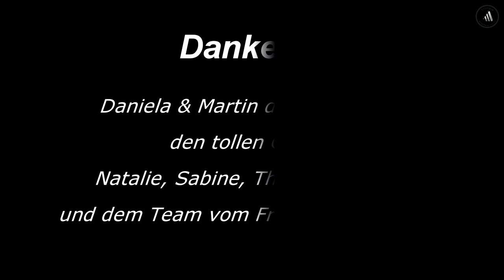Traumhochzeit bei stürmischem Wetter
Im Freischütz Schwerte im großen Festsaal wurde im Juli 2015, bei stürmischen Wetter, eine Traumhochzeit gefeiert. Die Gäste waren trotz des Wetters in guter Partylaune und zauberten dem Brautpaar ein rauschendes Fest.

DTSaudio | Ihr Partner für Ihre Feier.
Ob Hochzeit, Geburtstag oder Jubiläum.
Kontaktieren Sie uns, wir beraten Sie gerne.